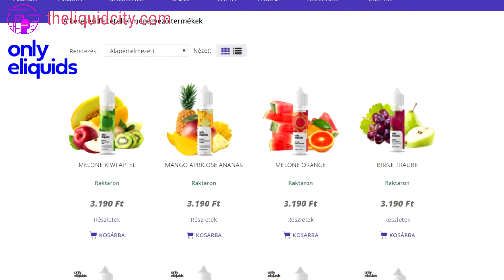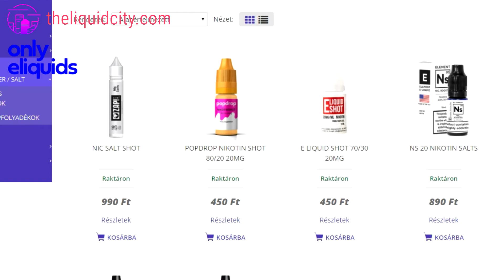Only Eliquids Aroma Ízteszt és NYEREMÉNYJÁTÉK!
A The Liquid City oldalán ezek mellett  fel lelhetsz még :
Alapleveket, vape kellékeket, short fill-eket is!
Csatlakozz Facebook csoportunkhoz és exlusive ajánlatokban is részesülhetsz!